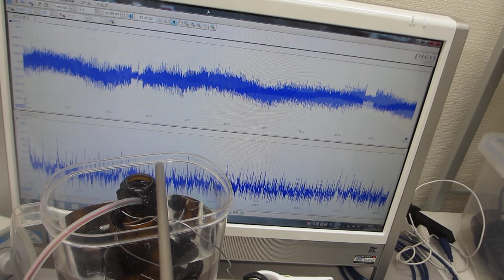ステンレス線とガラス瓶の組み合わせによる超音波伝搬特性確認実験（ultrasonic-labo）